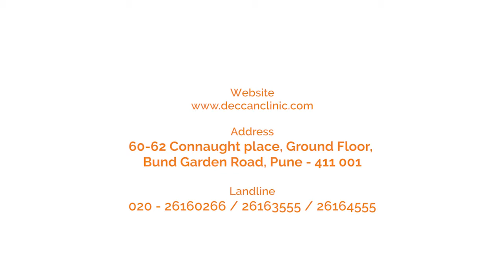Hyperthyroidism & Thyroid Cancer - Difference, consultation & treatment | Dr. Sanjay Deshmukh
Dr. Sanjay Deshmukh discusses/talks on  False perception & fear of patients regarding Hyperthyroidism & Thyroid Cancer. He also talks about symptoms, care & treatment of thyroid cancer. Thyroid cancer and hyperthyroidism are rare, though increasingly reported. Hyperthyroidism due to thyroid cancer is very rare. Get to know more details about Thyroid cancer in the video.